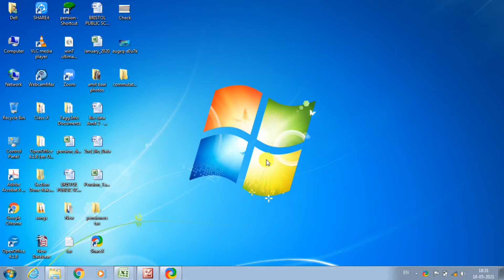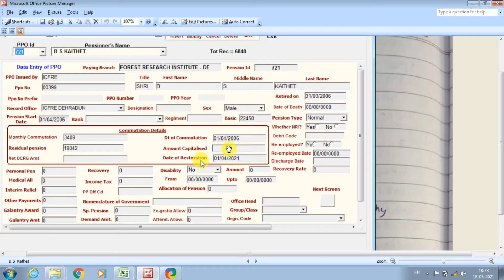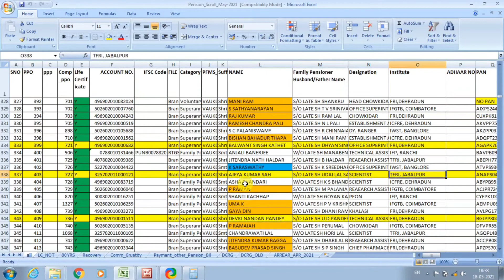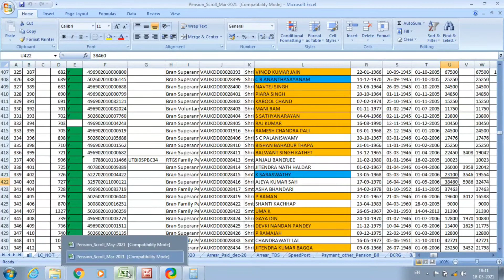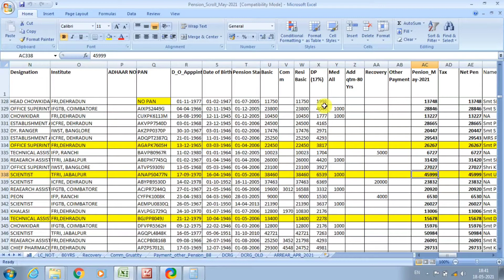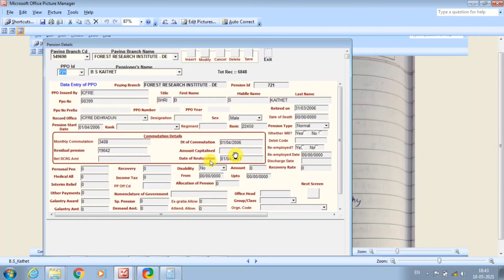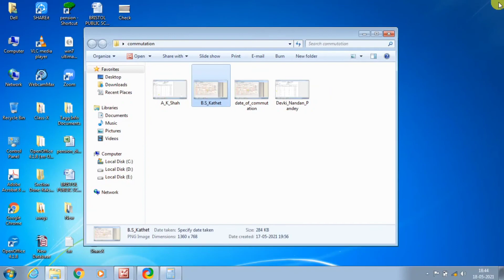How to Calculate Pension After Commutation Period is Over|Commutation Period Start Date & End Date?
Dosto maine es video mai aapko bataya hai commutation period kab se kab tak hota hai aur commutation khatam hone ke baad kitni pension banti hai. aur yeh bhee bataya hai commutation ke sath kitni pension banti hai. dekhe poora video sahi se samjhane ke liye.